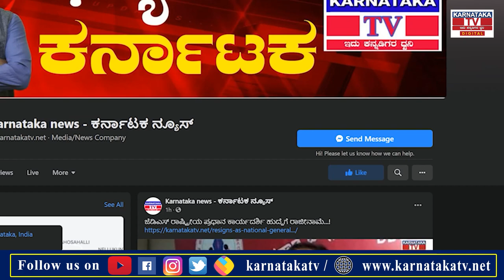ಬದುಕಿಗೆ ಬೆಂಕಿ..! | Doddaballapur |Karnataka News